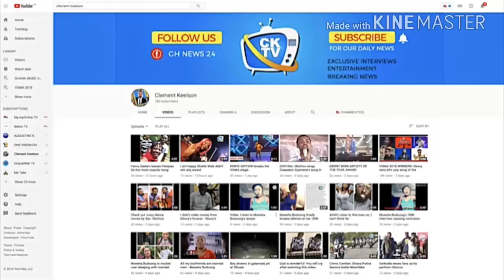Anas storm Accra International Conference Center for Kwesi Nyantakyi's movie